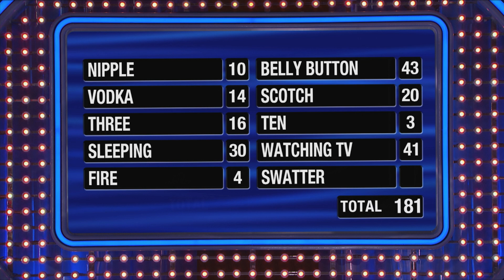The Majkozaks make MAGIC! | Family Feud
Tom and Matt aim to make a quick $20K in Fast Money... Will they succeed?